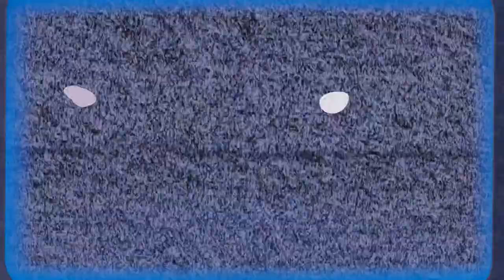Tunic - EP9 | 'E Attac... AND NOW 'E PROTECC!!!!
It's always in the last place you look. Ranged problems should be easier now... like those turrets, right?... ... ... right?